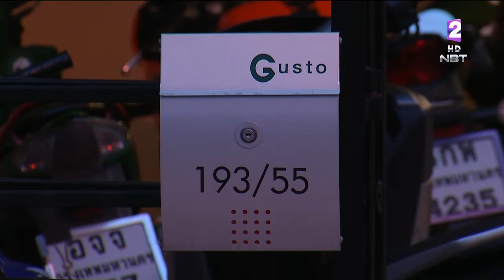ยาแรง!! พ.ร.บ.ฟอกเงินฯ ยึด-อายัดทรัพย์ แก๊งคอลเซ็นเตอร์ พนันบอลทุกรูปแบบ ทั้งเจ้ามือ ผู้เล่น